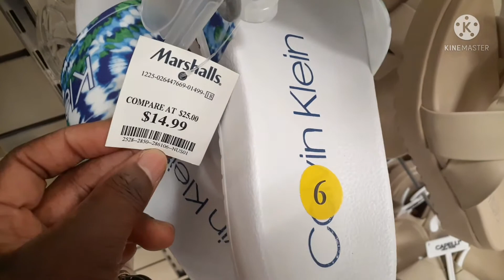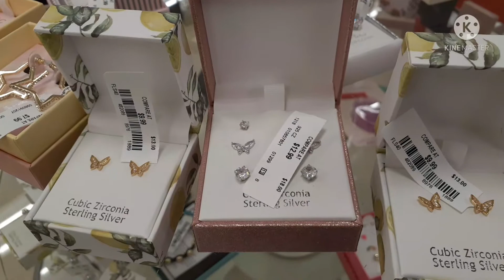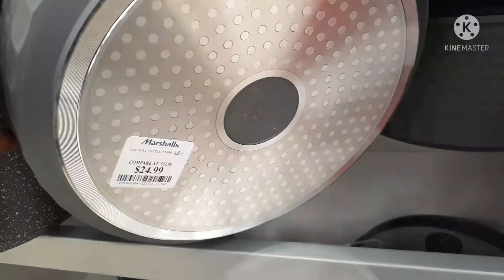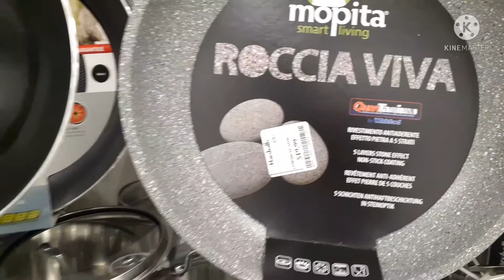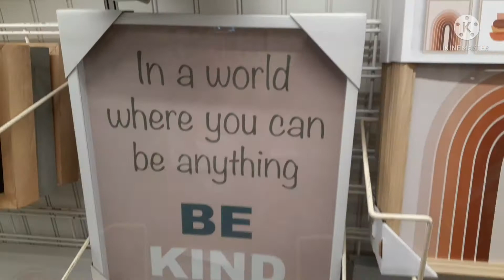MARSHALLS SHOPPING JUNE 2021~ALL NEW FINDS|KITCHEN WARE~SHOES ~BAGS and More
PLEASE COME WITH ME TO MARSHALLS AS I SHOP FOR ITEMS NEEDED AT HOME.